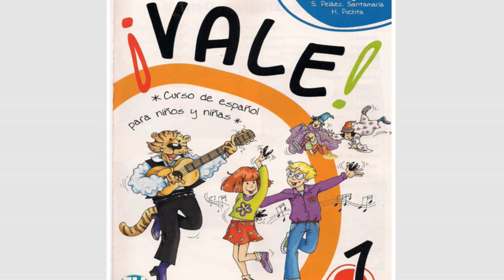1.VALE || CURSO DE ESPAÑOL PARA NIÑOS Y NIÑAS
Curso de español para niños y niñas
¡Vamos a empezar!